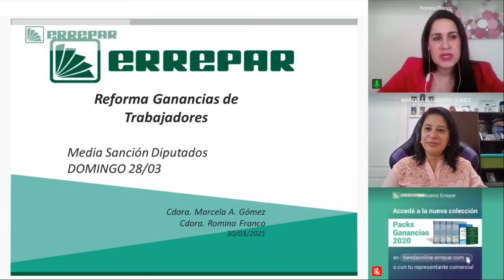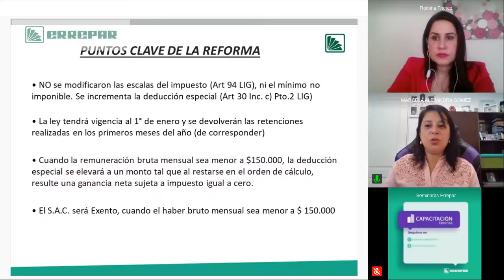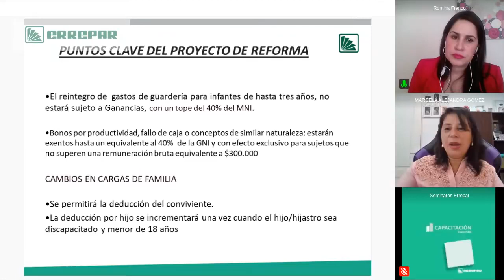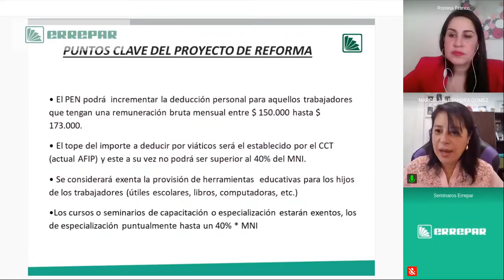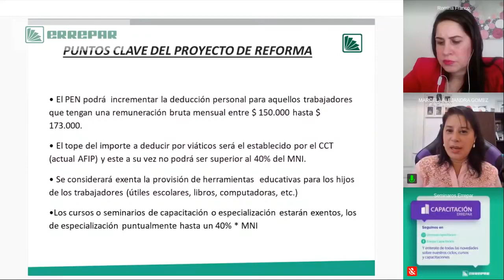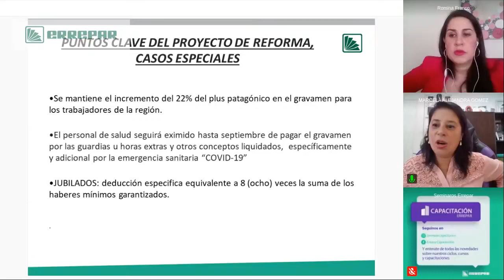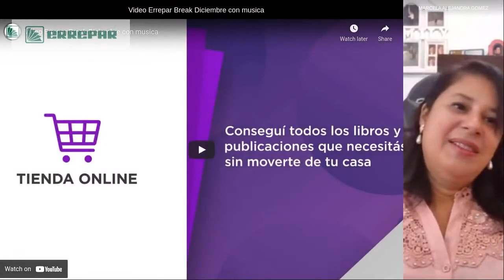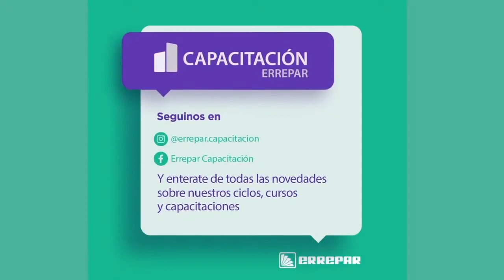Modificaciones impuesto a las ganancias 2021 Relación de dependencia